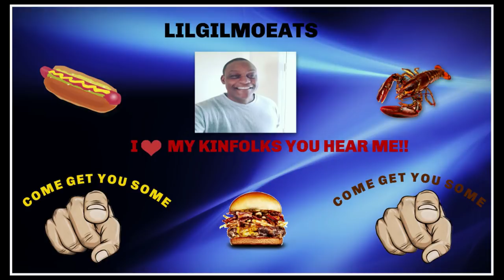FIVE GUYS MUKBANG | EATING SHOW | MESSIEST DOUBLE CHEESEBURGER EVER 😀 | 다섯 남자 묵방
Five Guys today kinfolk!! Barely held it together. COME GET YOU SUUMMM!!

I now have Tshirts, hoodies, and accessories on sale Go check them out please.